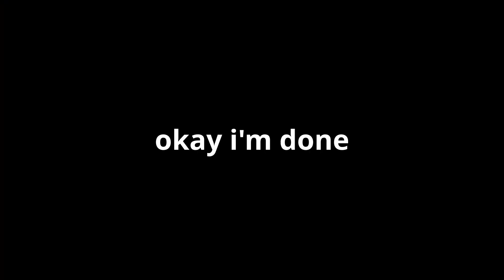Choose Your Waifu, Arisen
Remember when Smash Ultimate character reveal memes were still relevant?